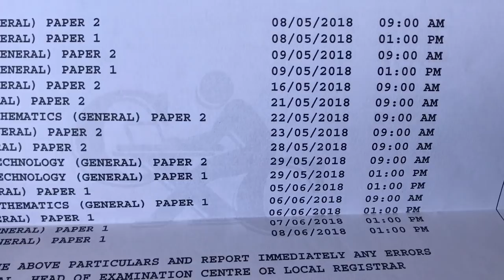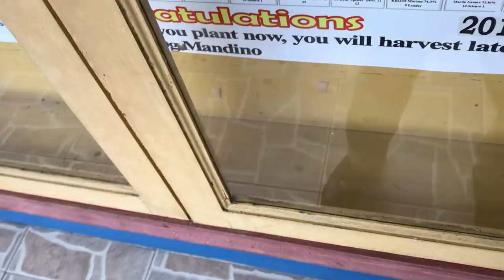VLOG#2- CORNWALL COLLEGE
Get this video to a 1000 views , 100 likes and get my Youtube channel to a thousand subscribers.